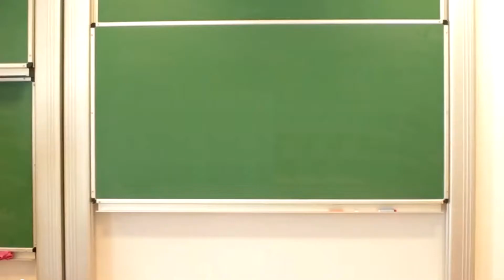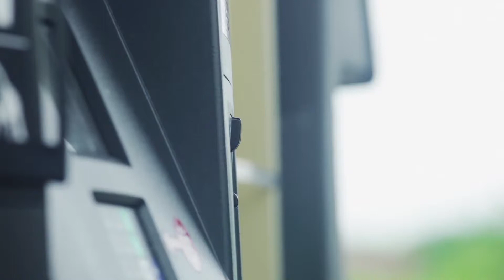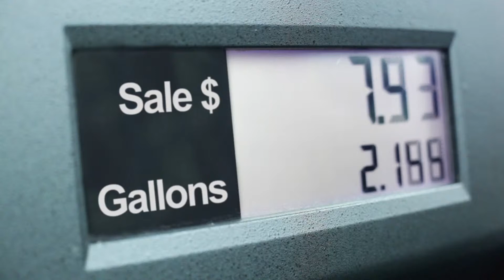How to Pass a Secret Message?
Adrian Gasinski, Software Engineer, tells children how to cipher and how to decipher, giving a lot of different examples of codes and encryption, both from ancient history and today's digital era. His talk introduces students to the workshop entitled "How to Pass a Secret Message?".

Speaker: Adrian Gasiński
Shooting: Karolina Zapolska
Editing: Karolina Zapolska, Michał Małkowski
Casting: Agnieszka Żarnowska
Scriptwriting: Adrian Gasiński, Agnieszka Żarnowska
Producer: Agnieszka Żarnowska